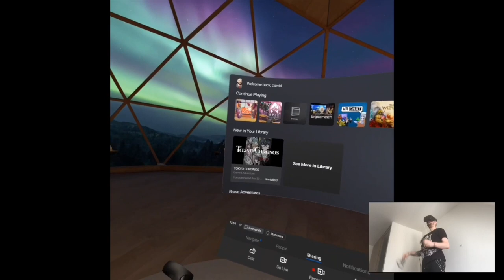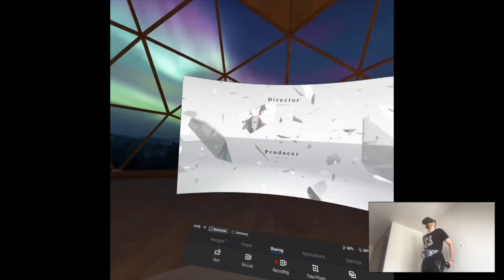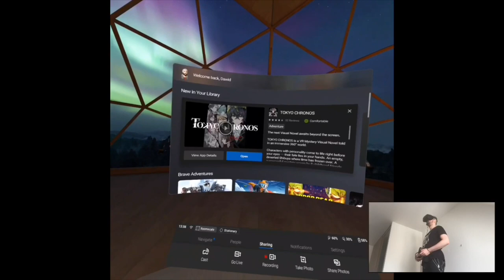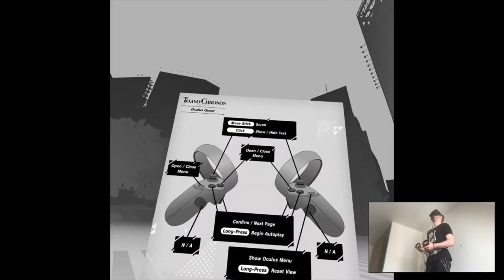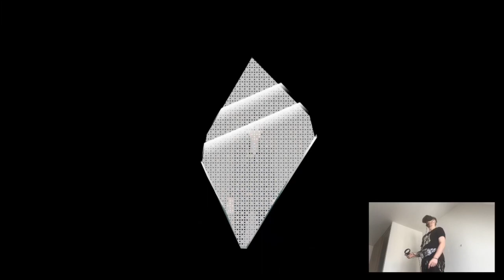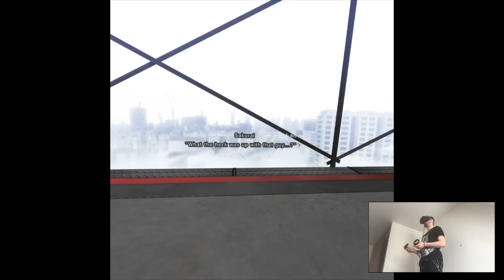THE END, THE BEGINNING & CHRONOS - Tokyo Chronos | Part 1 Playthrough | Oculus Quest VR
Yo

Here we go with another playthrough, Tokyo Chronos. To be honest with y'all, it's not for everyone cuz it's visual novel so I don't expect huge traffic for this game lol. The game is soooo long it's insane for VR currently, it was bit weird to edit that much footage. Nevertheless I managed so, enjoy!